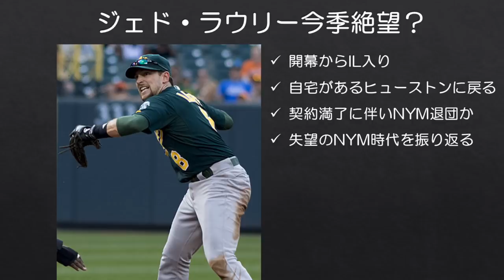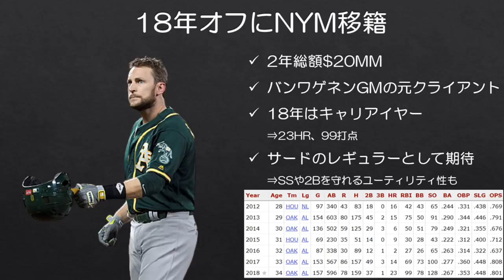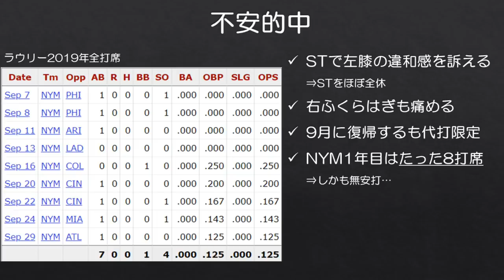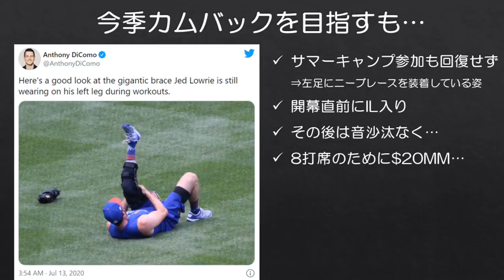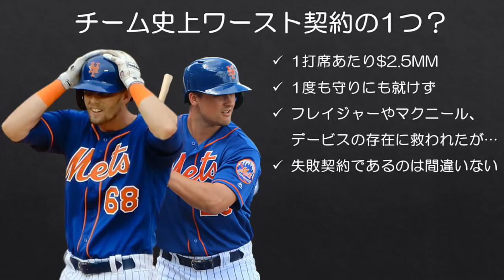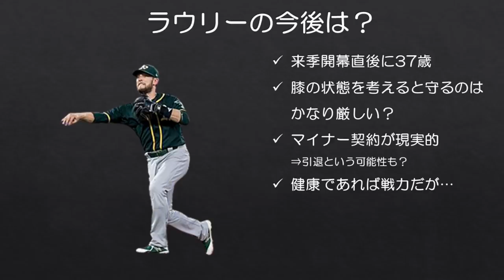【MLB】2年総額約22億円の契約も8打席でメッツ退団しそうなジェド・ラウリー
ジェド・ラウリーの失望のメッツ時代が終わりそうです。

2018年オフに2年総額2000万ドルの契約でメッツに加入しましたが、怪我の影響で昨年は8打席にしか立てず、今季は1試合も出場することなくシーズンを終えることになりそうです。

■メッツ史上ワースト契約（と思われる）ボビー・ボニーヤ